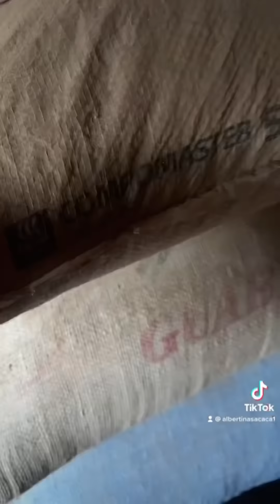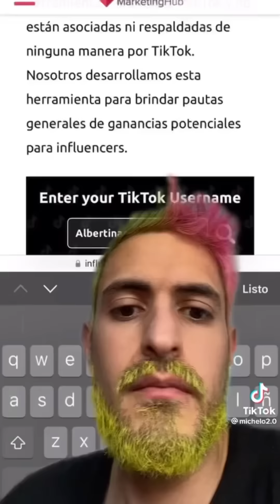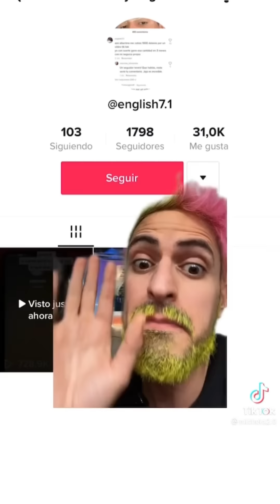Me despido! Gracias por acompañarme hasta aquí. Estaré publicando mis últimos videos borradores